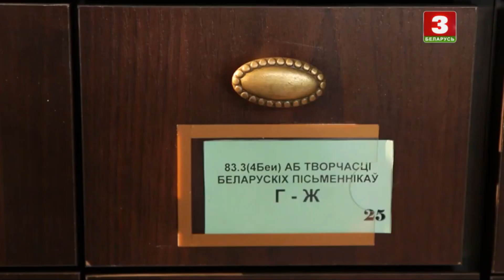Аркадзь Куляшоў "З далёкага"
Бібліятэкі Пружанскага раёна прынялі ўдзел у акцыі «Відэачытанне вершаў Аркадзя Куляшова: «Мне сніўся сон...» (да 110-годдзя з дня нараджэння пісьменніка). Верш чытае Анастасія Міхеева.